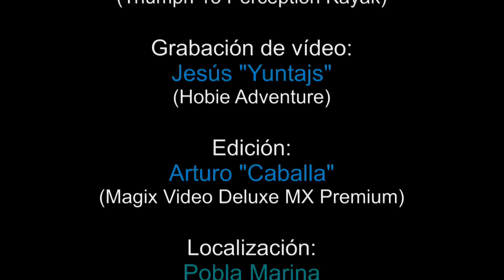PaleandoTriumph13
Pescando a curricán de fondo en Pobla Marina junto a Javi "Polidivertido".
El kayak que estaba utilizando era un Triumph13 de Perception Kayaks sin timón.
El de Javi es un Trident 15 con timón.
Una muestra del paleo y de la navegación a bordo de un Triumph13